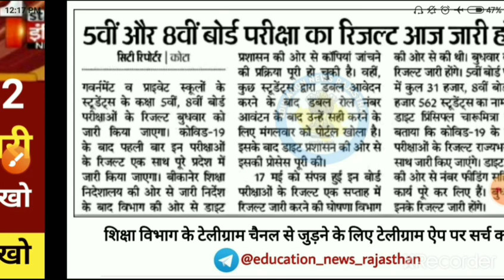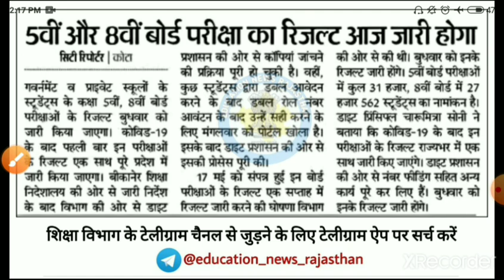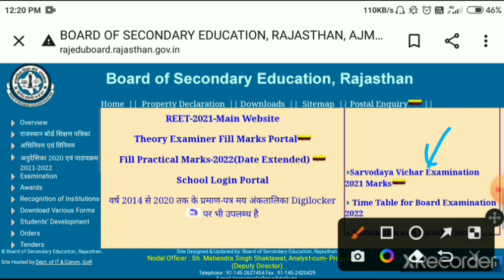Rajsthan board 8th,5th result 2022/Rbse 8th,5thरिजल्ट 2022/Rajasthan board result latest news 2022